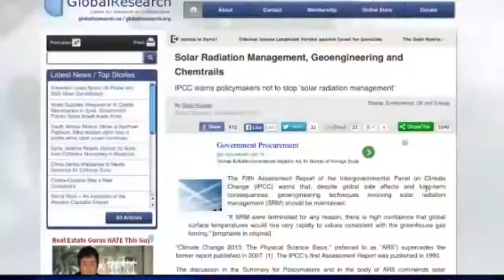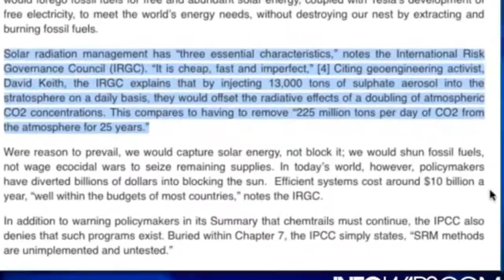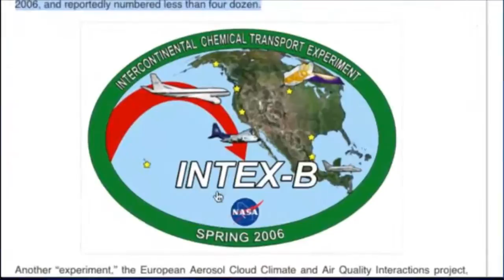Chemtrails Don't Exist - Solar Radiation Management, Geoengineering and Chemtrails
Chemtrails Don't Exist

Solar Radiation Management, Geoengineering and Chemtrails

The Fifth Assessment Report of the Intergovernmental Panel on Climate Change (IPCC) warns that, despite global side effects and long-term consequences, geoengineering techniques involving solar radiation management (SRM) should be maintained:

"If SRM were terminated for any reason, there is high confidence that global surface temperatures would rise very rapidly to values consistent with the greenhouse gas forcing." [emphasis in original]

"Climate Change 2013: The Physical Science Basis," (referred to as "AR5") supercedes the former report published in 2007. [1]  The IPCC's first Assessment Report was published in 1990.

The discussion in the Summary for Policymakers and in the body of AR5 commends solar radiation management over carbon dioxide removal methods, which are limited in their efficacy on a global scale, yet admits that neither are ideal, and that both geoengineering techniques will have long-term consequences.

"While the entire community of academia still pretends not to know about the ongoing reality of global geoengineering," comments Dane Wigington at Geoengineering Watch, "the simple fact that they are now discussing geoengineering in the latest IPCC report indicates that the veil is beginning to lift." [2]